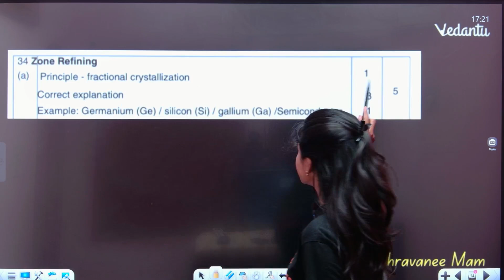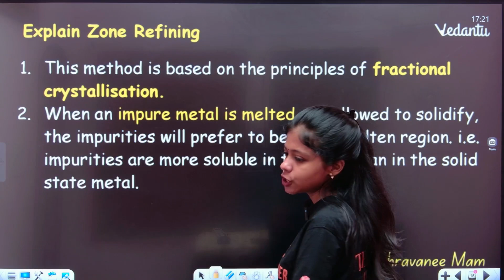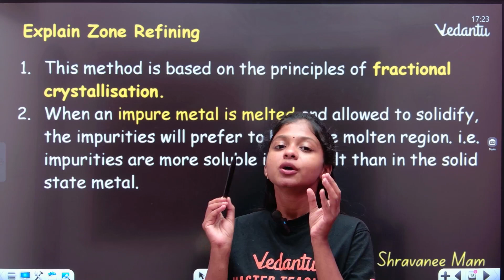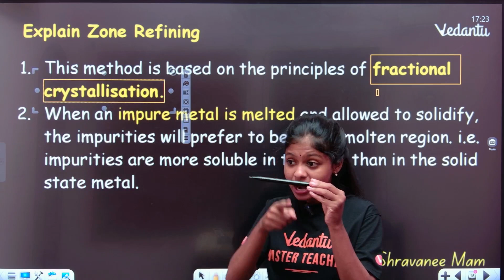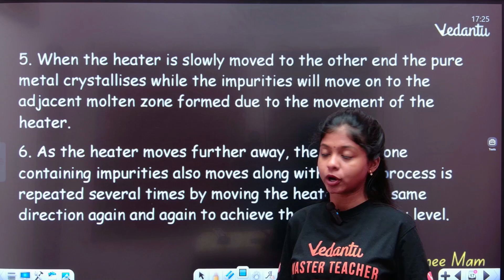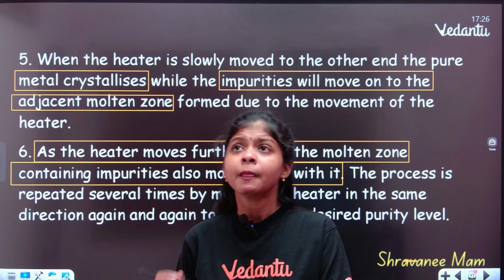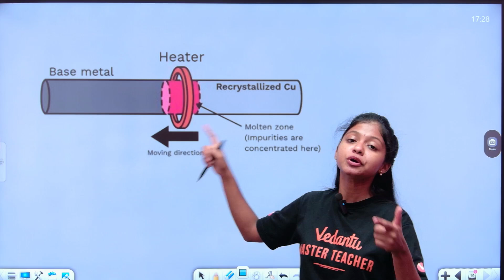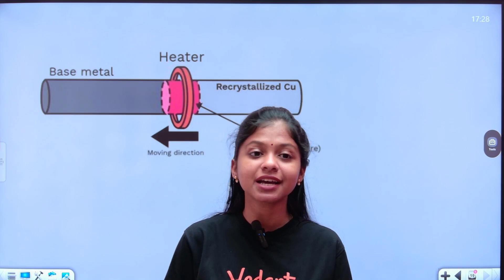12th Chemistry | Zone Refining 5 Mark Question 🔥| State Board | Shravanee Ma'am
12th Chemistry | Zone Refining 5 Mark Question 🔥| State Board | Shravanee Ma'am